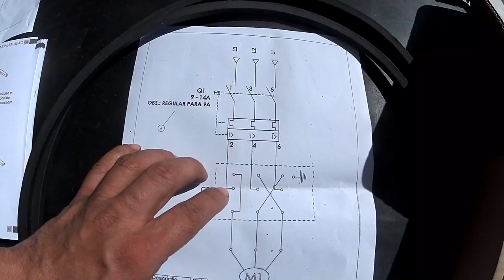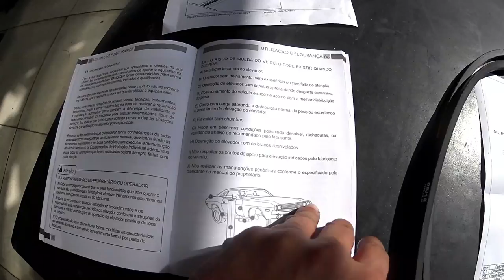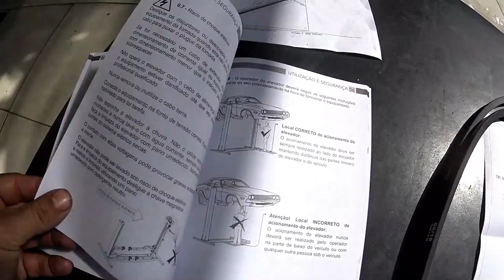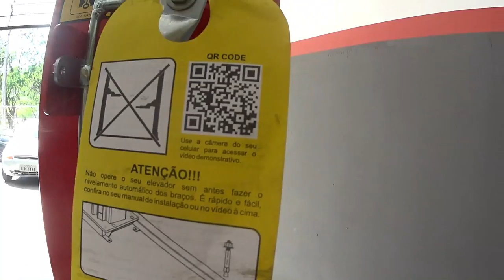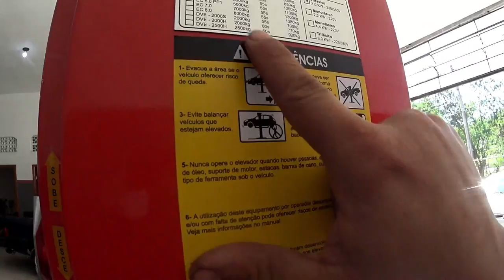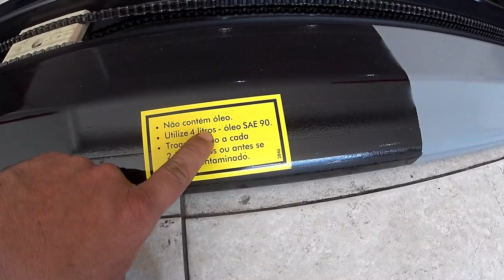Mais uma conquista, rumo a oficina dos sonhos!